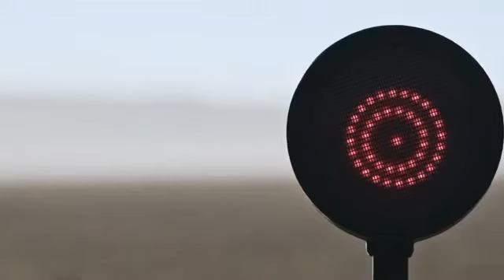The Furies (2019) Film Explained in Hindi/Urdu | Furies Game Hunt Summarized हिन्दी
The Furies (2018) Horror movie explained in Hindi Urdu. The American Horror Thriller film “Furies: Game Hunt” story summarized with a complete ending in हिन्दी explanation. The plot revolves around an innocent woman who is kidnapped by someone. She finds herself a disinclined member in a deadly game in which masked people hunt numerous women. We see two girls who were best friends. One of these girls named Kayla is the main character of Then they have a bad conversation and they leave each other. When Kayla moves a bit forward, she hears her friend's scream. She sees that someone is taking her best friend by making her faint. After it, someone seizes Kayla too. When Kayla comes to her senses she finds herself in a box. From here the main storyline begins. This film's plot is quite unique, and you'll enjoy it. Stay Alive or Die Trying!!